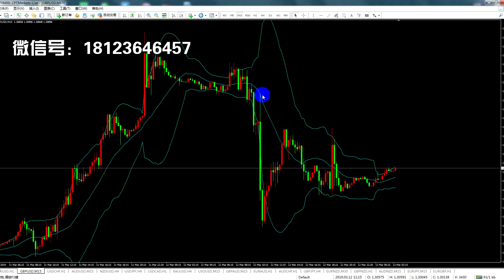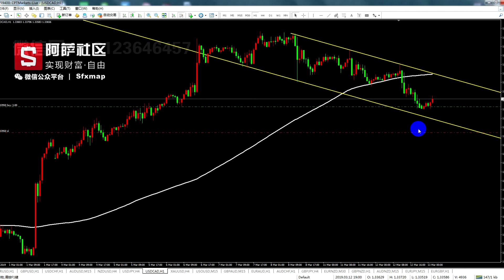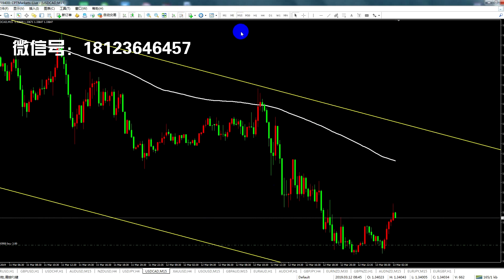外汇视频教学，做多做空机会点？